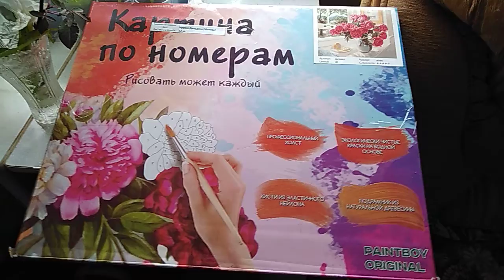Ещё одно увлечение